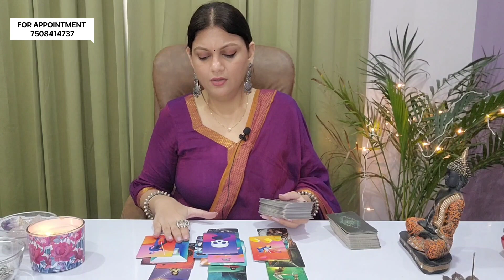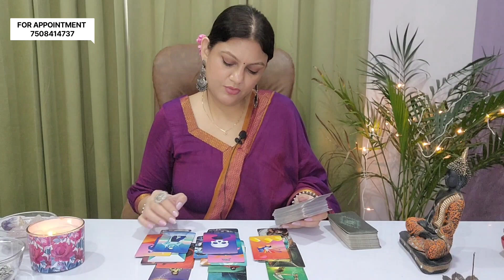GEMINI ♊️ | TWO DIFFERENT STORIES 💟| SEPTEMBER 8-14 | LOVE & CAREER | WEEKLY HOROSCOPE 💖